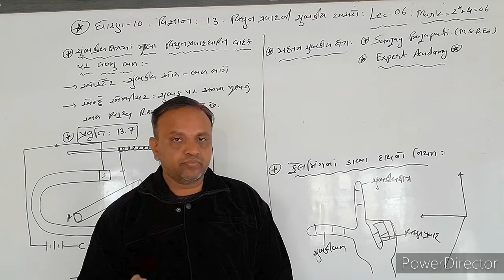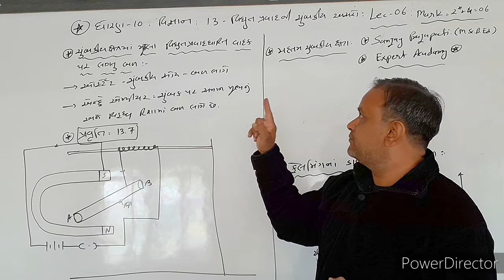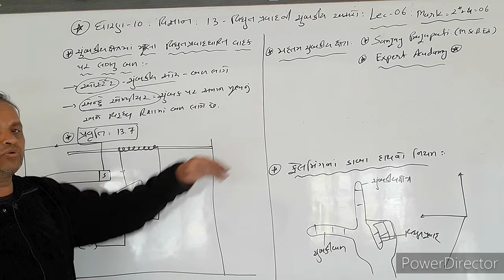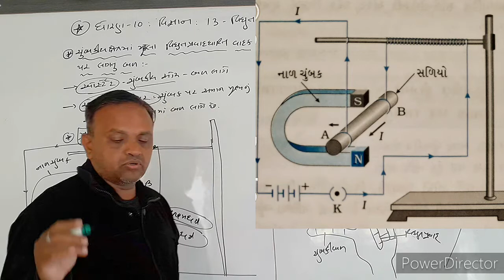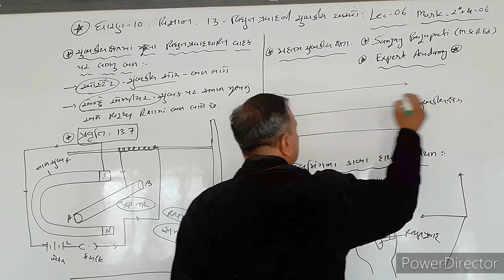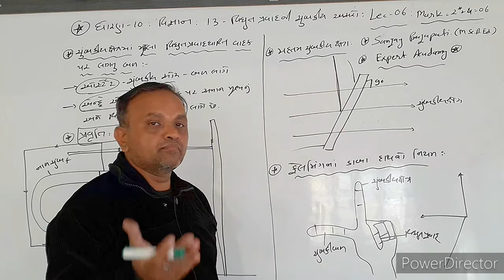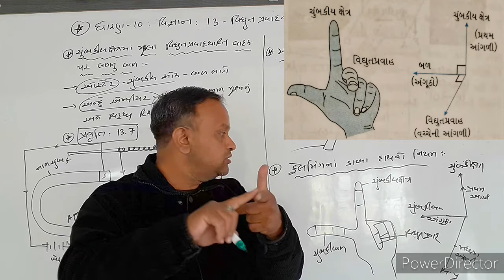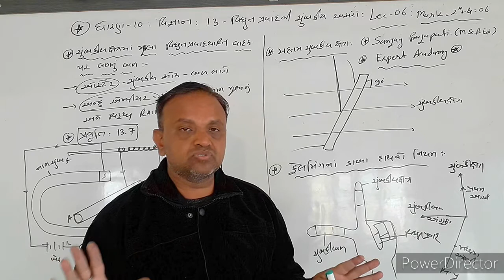Lec-6●Std-10●Cha-13●《વિધુતપ્રવાહની ચુંબકીય અસરો 》☆《SANJAY PRAJAPATI》☆《Ascent School of Science,Pal》.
💥💥વિધુતપ્રવાહ ધારીત તાર પર લાગતુ બળ અને ફેમિનગ ના ડાબા હાથનો નિયમ નો અભ્યાસ. 💥💥💥💥💥💥💥💥💥💥💥💥💥💥